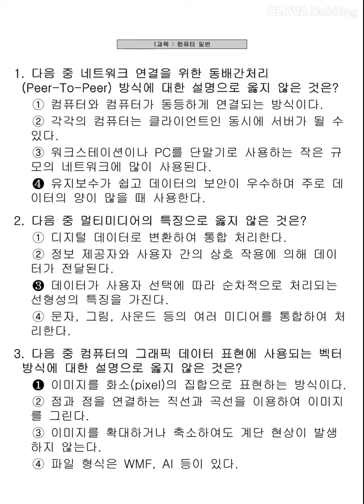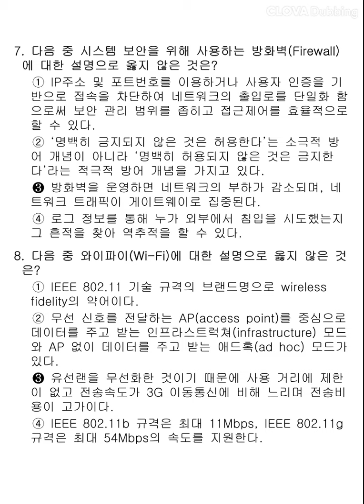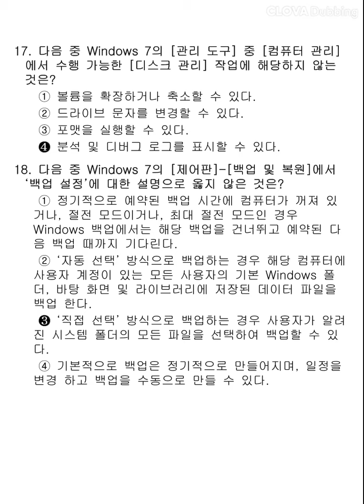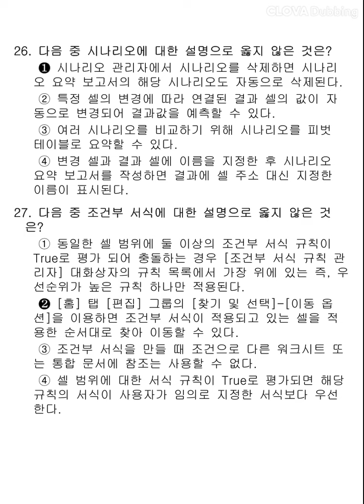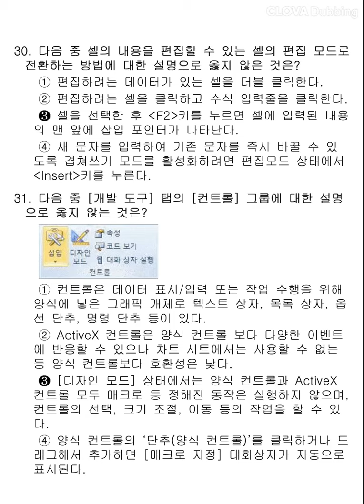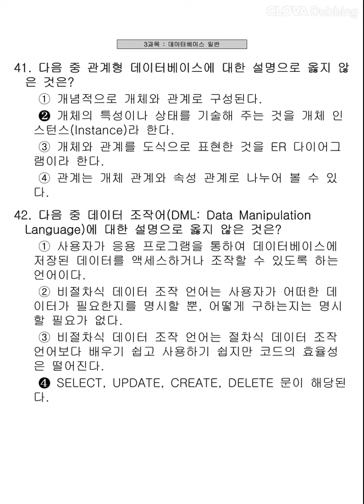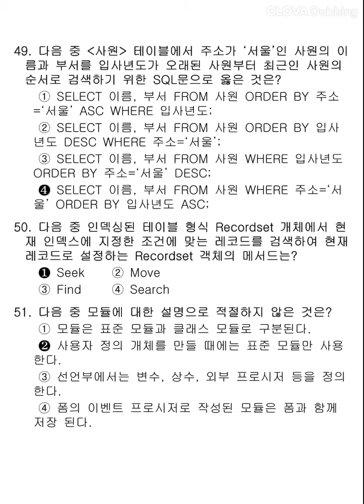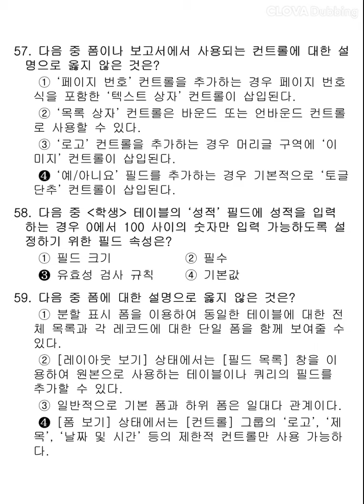[컴퓨터활용능력1급] 2016년 3회 필기 기출문제